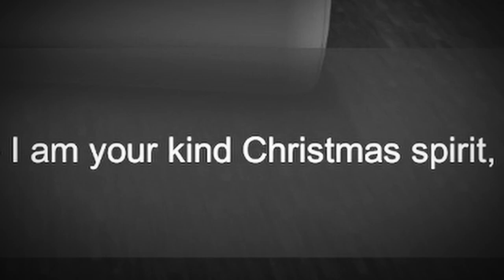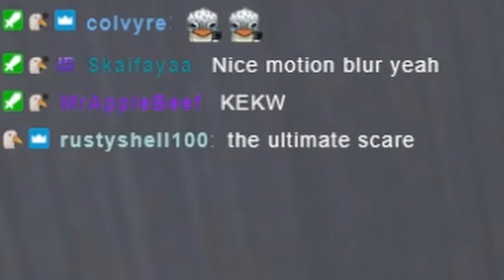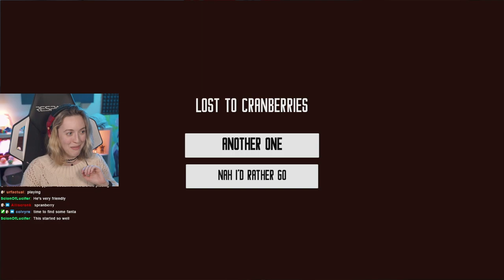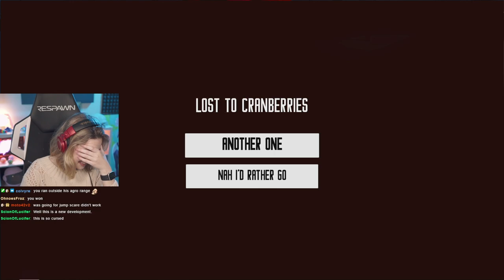My chat FORCED me to play this game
My stream chat forced me to play this game, and now its a permanent meme for us! We even have a sprite cranberry emote! We didnt reach our PILK goal, but thats ok! We have a lot of great content planned for the New Year!!

Catch me live here Tuesdays - Saturdays @4pm ct!